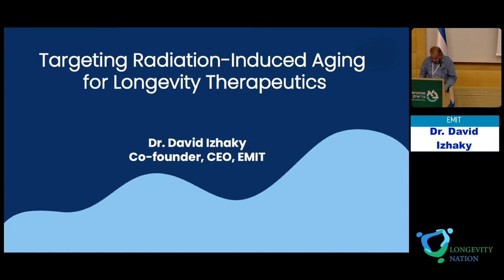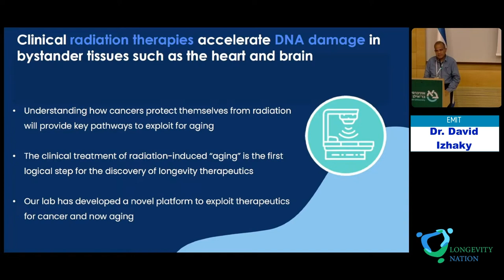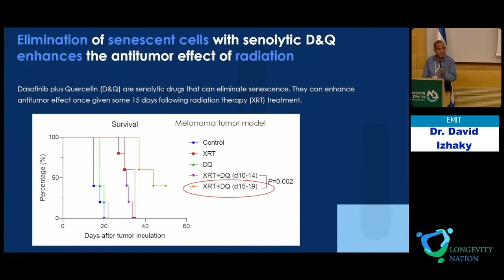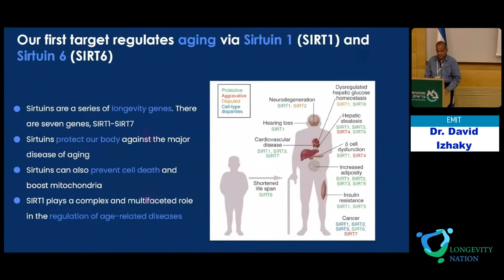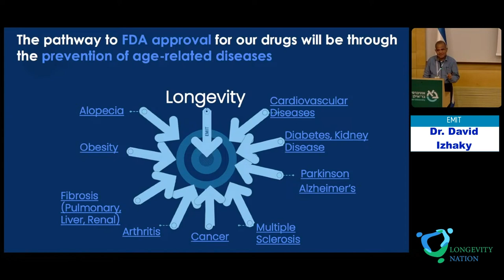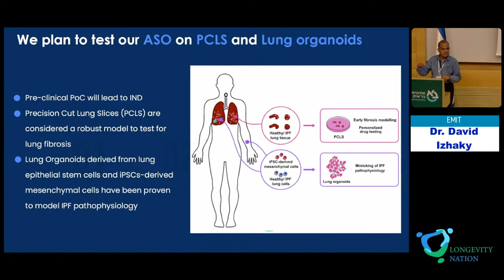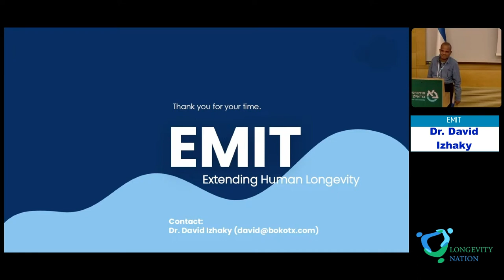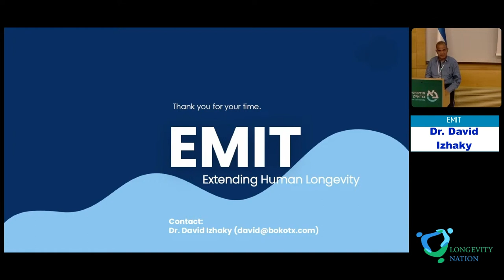23. David Izhaky. Targeting Radiation-Induced Aging for Longevity Therapeutics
Dr. David Izhaky. EMIT.
"Targeting Radiation-Induced Aging for Longevity Therapeutics."